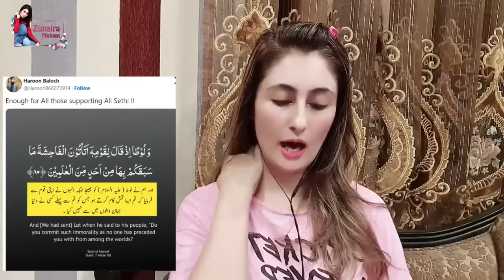Ali Sethi Married With His Boyfriend Salman Toor? Jugnu Mohsin Najam Sethi Reaction | Breaking News